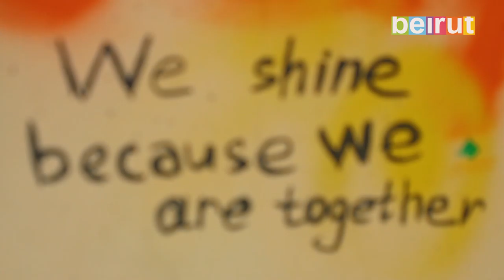Revolution Graffiti: Some Of Our Favorite Street Art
Lebanon has never been more colorful!